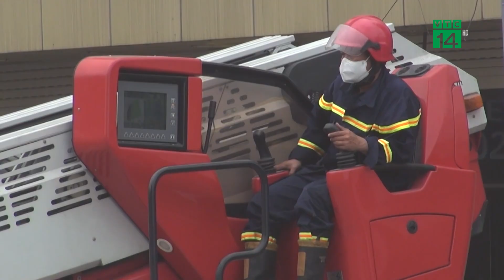Cháy quán Karaoke 22 người chết phần lớn Nạn Nhân là Nữ Nhân Viên?| VTC14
VTC14 |Tin tức cập nhật mới nhất về vụ cháy nghiêm trọng tại quán karaoke trên địa bàn tỉnh Bình Dương khiến ít nhất 22 người tử vong. Trong chiều nay, lực lượng chức năng vẫn tiếp tục triển khai đội hình để tiếp cận 2 phòng còn cháy âm ỉ. Theo thông tin nắm được, trong số 22 thi thể có nhiều người là nữ nhân viên quán karaoke.